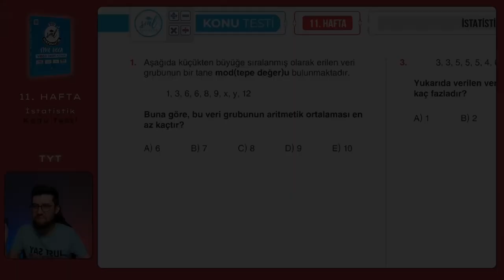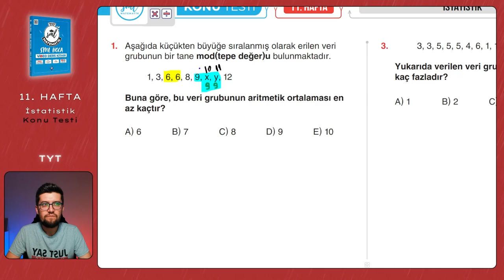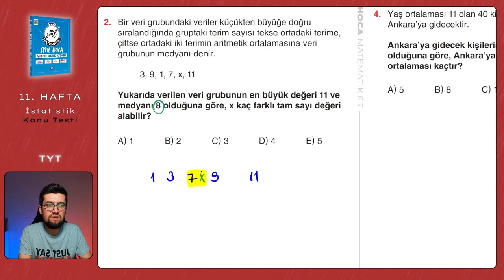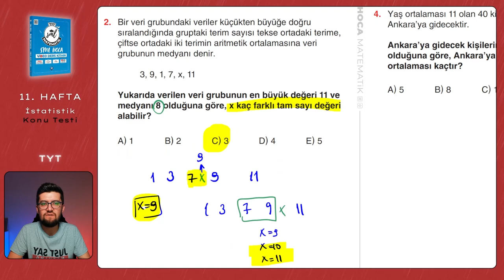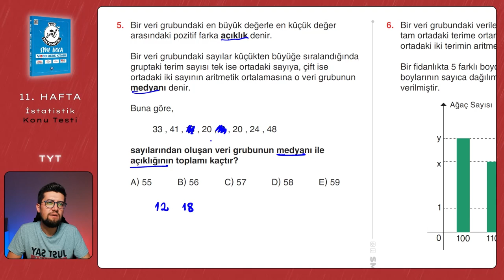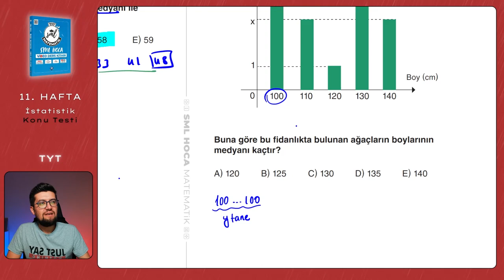TYT Matematik 2023 | İstatistik Konu Testi | 11. Hafta